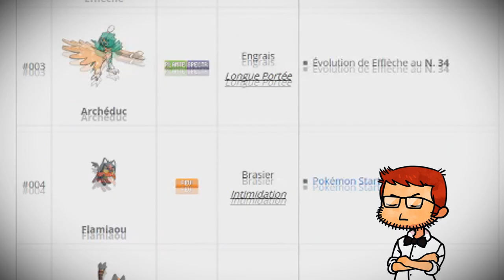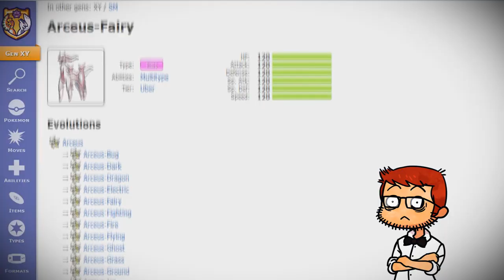6 DÉCEPTIONS sur POKÉMON SOLEIL ET LUNE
La hype Soleil et Lune complètement retombée, le sable noir de l'arène s'est calmé, et la stratégie pokémon s'est stabilisée. Nous avions vu dans une précédente vidéo les plus grosses surprises stratégiques, il est temps de s'attaquer aux déceptions, ces pokémon dont on a tant attendu en voyant les trailers, pour finalement pleurer de dépit. Voila les 6 plus grosses déceptions de Pokémon Soleil et Lune en stratégie Pokémon!

Merci ! ≧◔◡◔≦